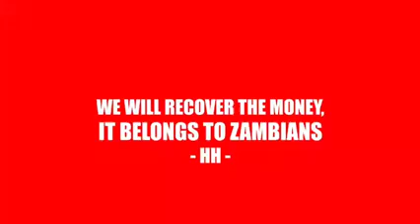President HH we are LIVING THE PROMISE